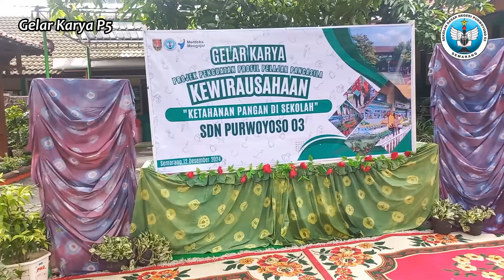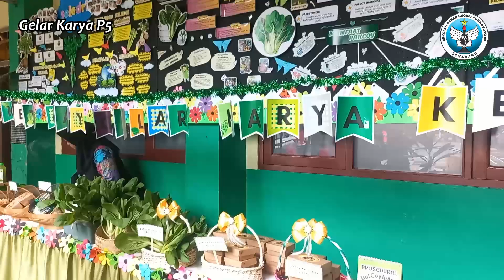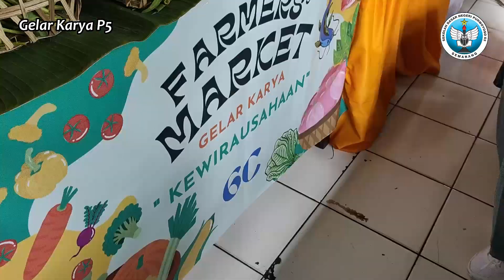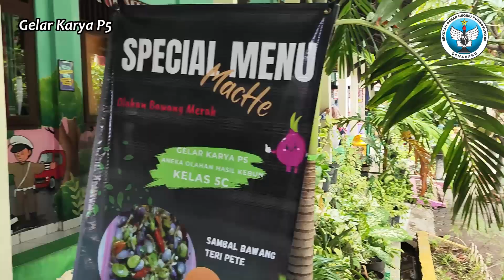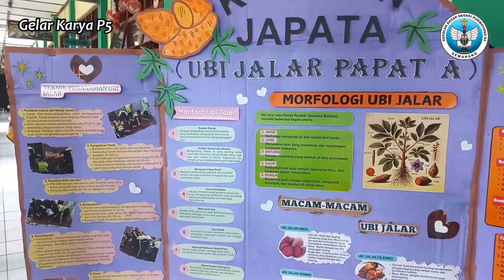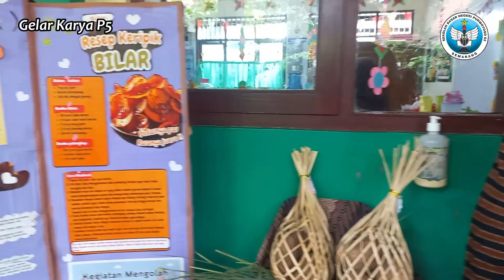KETAHANAN PANGAN DI SEKOLAH | Gelar Karya P5 dengan Tema: Kewirausahaan, Ketahanan Pangan di Sekolah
Video KETAHANAN PANGAN DI SEKOLAH | Gelar Karya P5 dengan Tema: Kewirausahaan, Ketahanan Pangan di Sekolah ini adalah kegiatan gelar karya projek penguatan profil pelajar pancasila SDN Purwoyoso 03 Semarang dengan mengusung tema : Kewirausahaan - Ketahanan pangan di sekolah.

Semoga video KETAHANAN PANGAN DI SEKOLAH | Gelar Karya P5 dengan Tema: Kewirausahaan, Ketahanan Pangan di Sekolah ini dapat bermanfaat bagi semua terutama dalam dunia pendidikan.